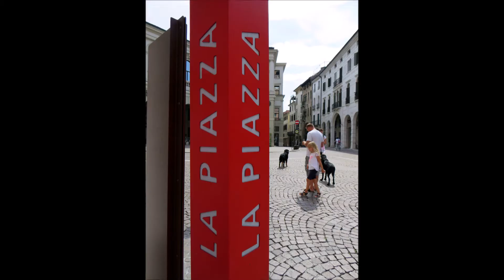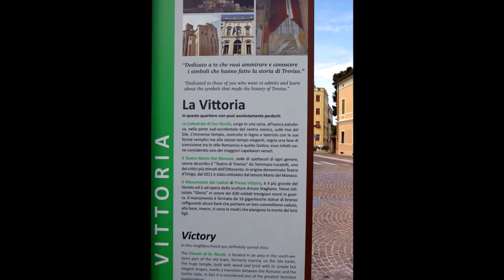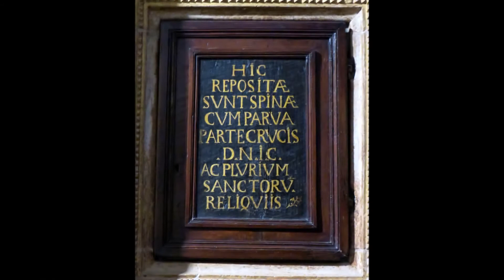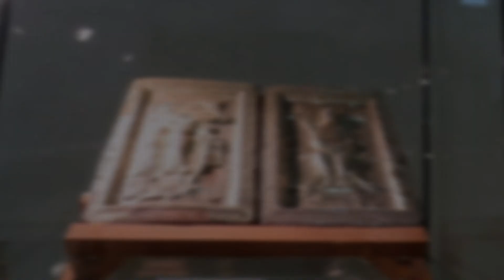TREVISO (1) Monumento ai caduti di Treviso o "Gloria" - DUOMO - CRIPTA DEL DUOMO - Museo Diocesano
Il Monumento ai caduti di Treviso denominato "Gloria" costituisce un simbolo importante della storia di questa città. Esso sorge all'angolo nord-est di Piazza della Vittoria nel centro storico di Treviso, è stato inaugurato nel 1931 alla presenza del Re ed è stato voluto dall'amministrazione dell'epoca per rendere onore al sacrificio della città e della provincia, nell'ultima fase della Grande Guerra. L'opera è il risultato di un concorso nazionale del 1926 vinto dallo scultore Arturo Stagliano di origine torinese. La costruzione del monumento, inoltre, costituisce l'esito di un lungo dibattito che ha coinvolto la città di Treviso sul luogo più idoneo ad ospitare un monumento di questo tipo. La creazione di quest'opera fu, anche, l'occasione per dare vita ad una nuova piazza (Piazza della Vittoria) che ora comprende in sé, le due prima esistenti (Bressa e Cavallerizza) e rappresenta uno dei punti principali in cui si snoda la vita cittadina.
La storia del monumento in questione è molto articolata, la sua documentazione si può ritrovare presso il museo, la biblioteca e l'archivio comunale di Treviso. Il Monumento ai caduti di Treviso ha un'importanza sia a livello regionale ma anche nazionale per la notorietà dell'autore dell'opera ed il valore storico della stessa. La scultura, infatti, si connota per un grande pregio artistico nella storia della scultura italiana del '900.La struttura non possiede un punto di vista che prevale sugli altri in forma privilegiata. Infatti nel descrivere la sua opera l'autore disse: “L'opera scultorea non ha, né una faccia definita, né iscrizione, perché, quale simbolo votivo deve parlare un linguaggio accessibile a tutti cuori” .
L'opera era espressione della meditazione dell'autore sul dolore della condizione umana; la sua intenzione non era quella di descrivere dei fatti storici. Il messaggio espresso era universale. Nell'opera le figure sembrano inserite in un quadro scenico ove si descrive il lento procedere di un corteo funebre che accompagna il corpo di un caduto, considerato eroe. Sul petto di quest'ultimo sono presenti una spada e lo scudo come simbolo della croce cristiana (gloria e martirio), inoltre, è presente l'alloro che orna il feretro. Nessun segno celebrativo al potere, quindi, nel rispetto dell'ideologia del regime. Il monumento si snoda in due gruppi laterali in funzione del complesso centrale: vi sono sedici statue in bronzo che rappresentano i giovani compagni e le donne addolorate che restano sui gradoni e volgono la fronte al gruppo centrale con movenze quasi di danza. L'opera si articola sui gradoni seguendo uno schema tripartito. Le figure scultoree sembrano isolate ognuna nel proprio dolore, ma insieme danno vita ad un'unità che trasmette grande pathos. Il monumento esprime l'idea che Arturo Stagliano aveva rispetto al tema del trasporto del caduto, fa emergere un sentimento profondo: comune denominatore di un intero popolo. Viene rappresentato il dolore come condizione universale e individuale allo stesso tempo, con l'intento di trasmettere un messaggio che possa raggiungere ogni coscienza